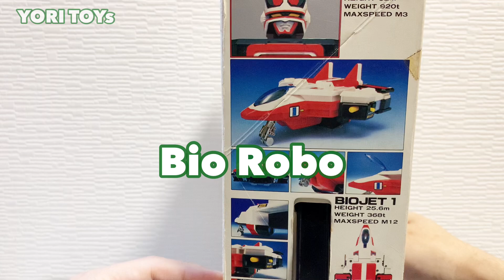【Chou Denshi Bio Man 】Bio Robo バイオマン Power rangers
Super Sentai broadcast in Japan in 1984.  Robo is simple and very cool.

日本で1984年に放送されたスーパー戦隊です。ロボはシンプルでカッコイイです！

Bioman Powerrangers YORITOY s#Sentai#バイオマン#バイオロボ#toys#スーパー戦隊